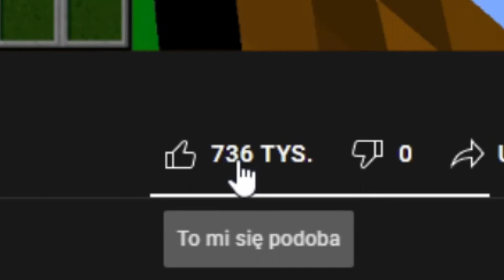ZMIANY W BAZIE - All The Mods 6 #12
Cześć! W dzisiejszym odcinku z naszej serii Minecraft przez 20 minut pokazywałem Wam zmiany, jakie zrobiłem w bazie! Zrobiliśmy też nowy jetpack i odkryliśmy ocean wraz ze świątynią podwodną, aby zrobić odklątwiające pajęczyny! Zapraszam do oglądania! ;P

Jeżeli odcinek się spodobał, zostaw like! Jeżeli więcej odcinków się spodobało, zostaw suba! Jeżeli masz pomysł na zmianę, wyraź swoją opinię w komentarzu!

FAQ: Muzyka?
Na jakiej paczce gram/jak ją zainstalować?
Gramy w paczkę All The Mods 6 na wersji 1.8.15. Poradnik dotyczący instalacji modyfikacji znajduje się tutaj , pobieranie paczek modów jest od minuty 13:57 w filmie z powyższego linku.